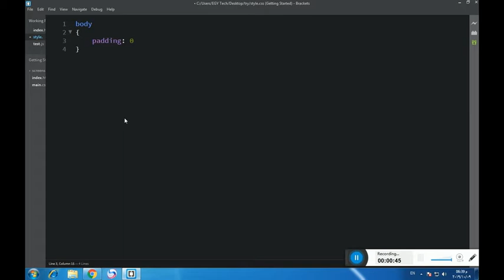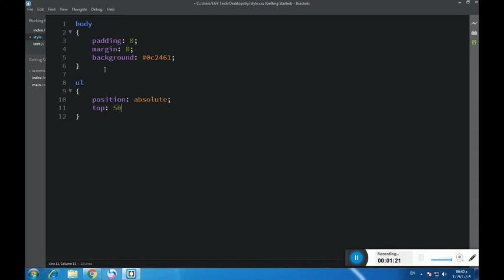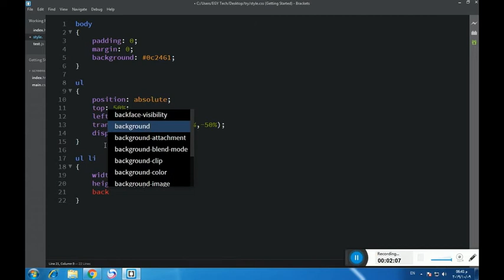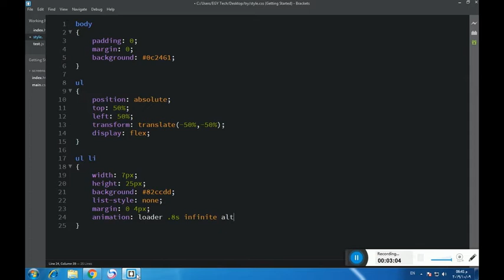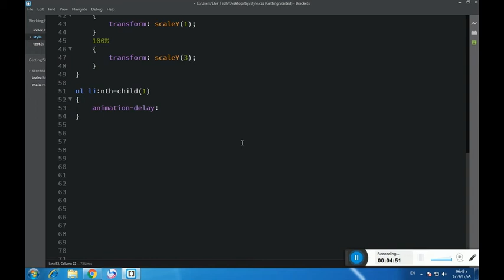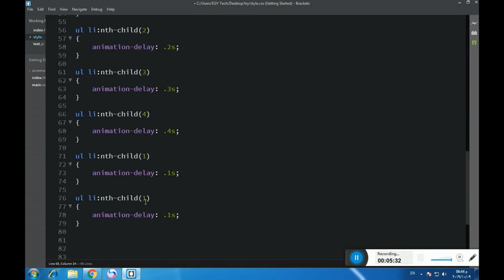Amazing loading screen using only HTML & CSS3